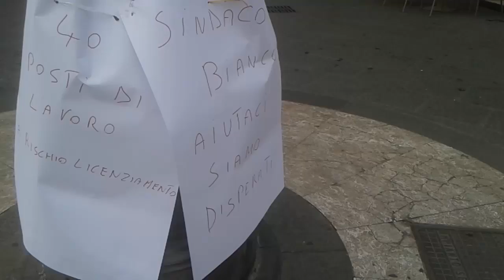Protestano i lavoratori di Officine neccaniche